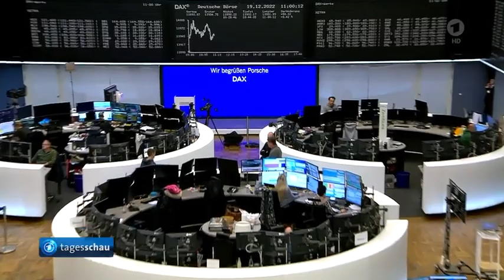Porsche willkommen im DAX 40 Deutschen Aktien-Index Dezember 2022